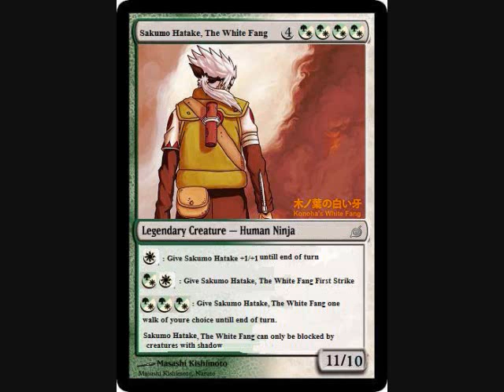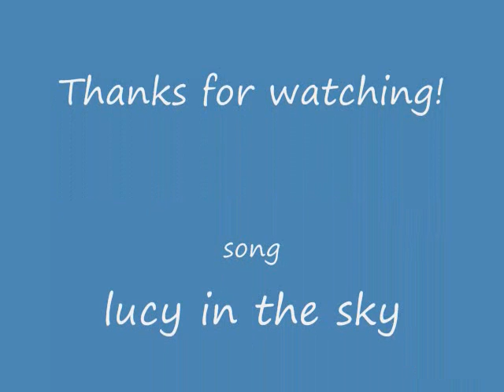Kakashi Sad and Happy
hi, this video has picures of kakashi sad, happy, in cool picures and blah blah blah, so